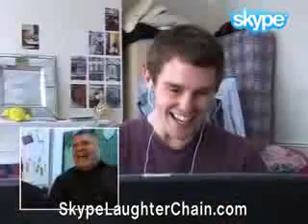Provate a non ridere se ci riuscite! AhAh.flv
Queste persone sono matte! Mamma miaaaa!! xD